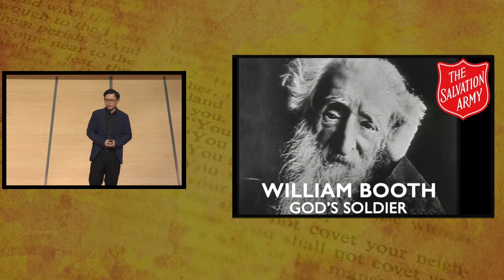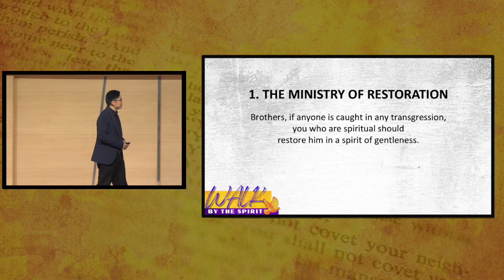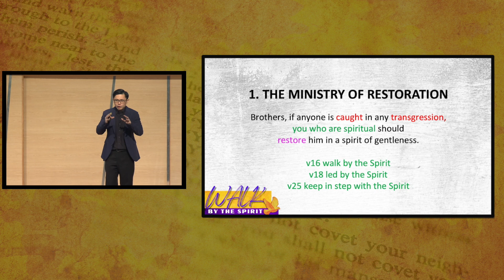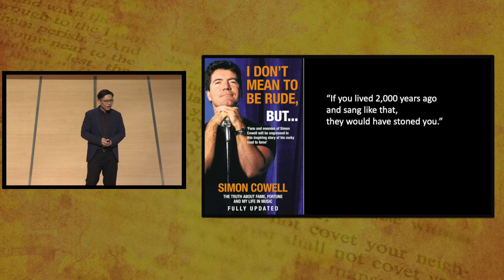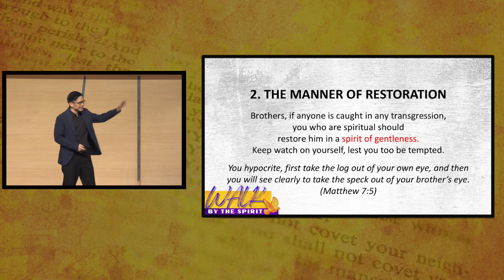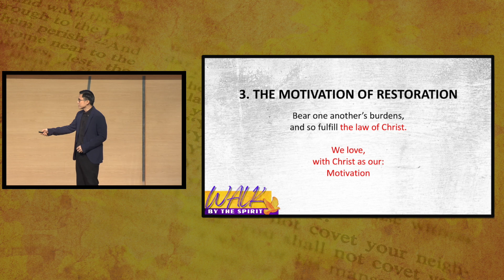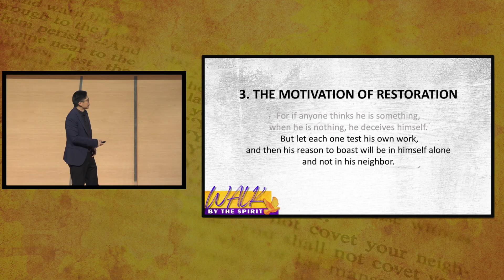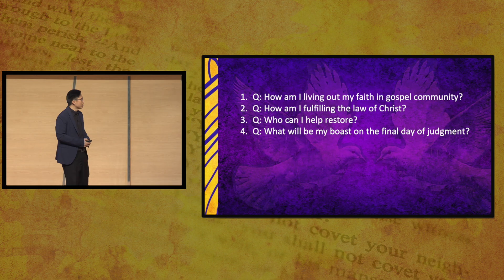Restore A Brother [Galatians 6:1-5]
About Gospel Light Christian Church:
Gospel Light is a gospel-centred, bible-believing church. Our mission is to lead generations into life-changing relationships with Jesus Christ.

Our Live Sermons are streamed Live on YouTube and FaceBook every Sunday (Singapore Time) at 10.15am